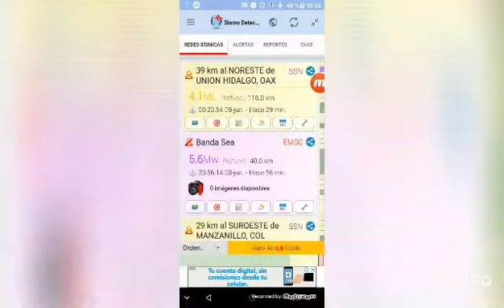Animacion Ondas Sismicas durante el sismo de 5.6 Banda Sea, Indonesia Martes 09 Junio 2020